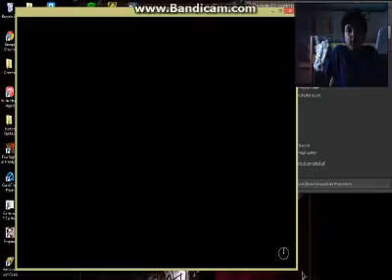FIVE NIGHTS AT FREDDYS 2 CUSTOM NIGHT